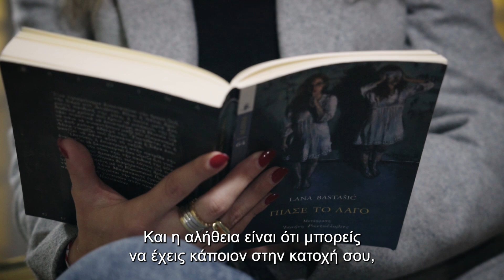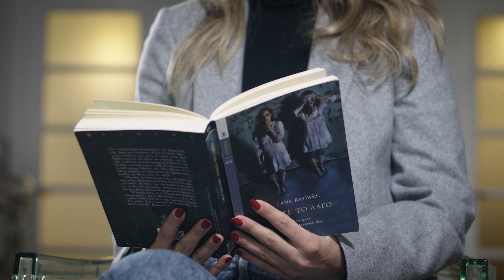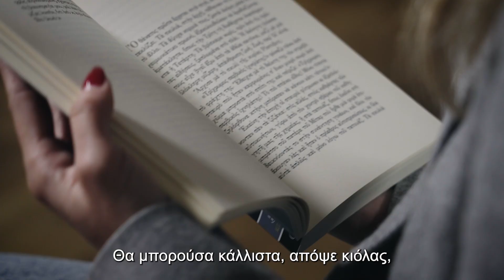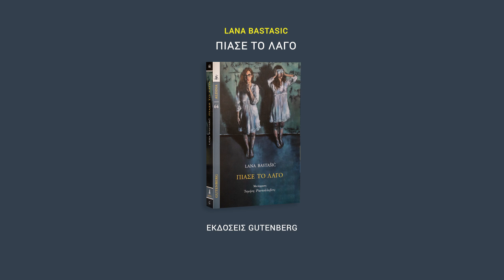Η Σίσσυ Τουμάση διαβάζει Lana Bastašić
Βρείτε το βιβλίο: Lana Bastašić «Πιάσε το λαγό» (μετάφραση: Ισμήνη Ραντούλοβιτς, έργο εξωφύλλου: Δημήτρης Αγγελόπουλος)